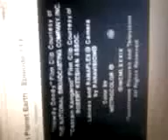Demos-Bard - Shanachie Production - Touchstone Television (High Pitched)